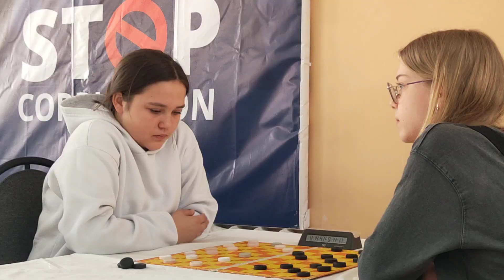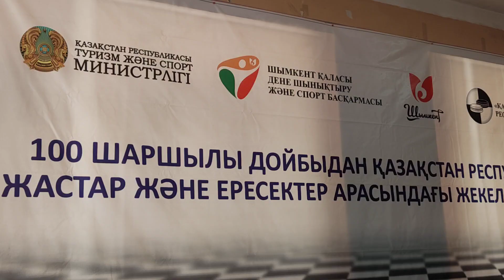"100" дойбыдан ҚР жастар және ересектер арасындағы жекелей чемпионаты (рапид).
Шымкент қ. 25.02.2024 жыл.